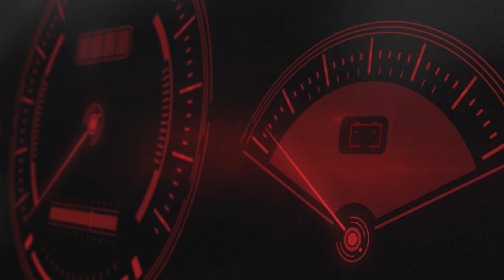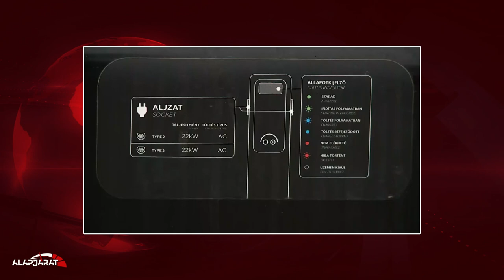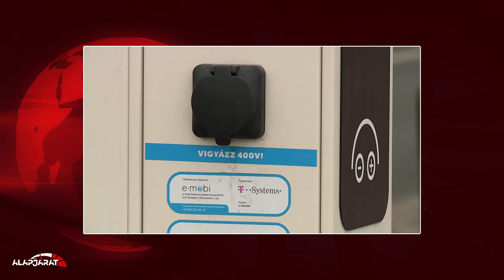Autós hírek: Csökkenhet a sebességhatár a budapesti gyorsutakon - Alapjárat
📰 Az autós hírműsorban szereplő hírek:

0:40 - 50 km/órára csökkenhet a sebességhatár a budapesti gyorsutakon
1:33 - A Tesla intelligensebbé tette önvezető szoftverét
2:18 - Az e-Mobi töltőit sem lehet ingyen használni májustól
3:34 - A Ferrari két új modellt mutat be 2020-ban
4:38 - Elveszíti mesés autógyűjteményét a csalással vádolt milliomos
5:41 - Bemutatták a Toyota legkisebb szabadidő-autóját
6:52 - Kgfb: rossz hírt kaptak az autósok
8:01 - A Lotus az utolsó hagyományos modelljén dolgozik
9:02 - Az Audi kiszáll a DTM-ből